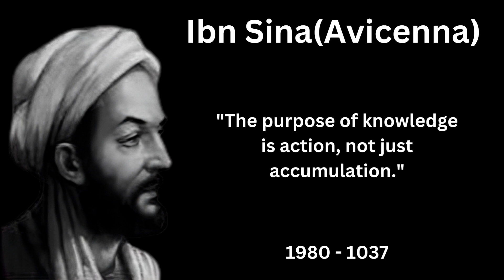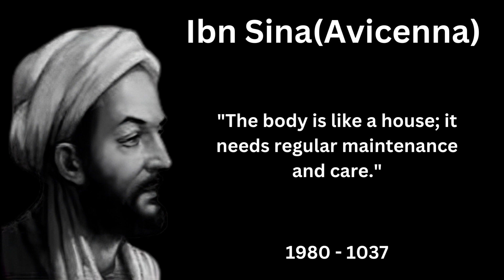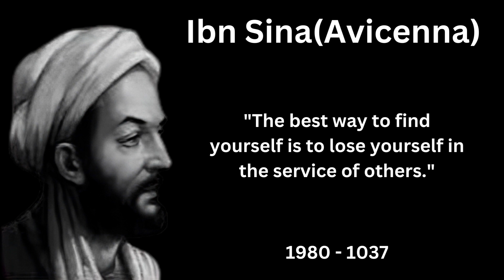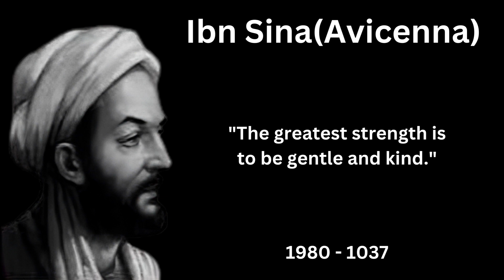Quotes of "The Cannon of Medicine" Ibn Sina. Muslim Personalities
He is considered one of the most influential philosophers, physicians, astronomers, and mathematicians of the Islamic Golden Age. Ibn Sina's most famous work is "The Canon of Medicine," which became a standard medical textbook in Europe for centuries. He made significant contributions to various fields, including philosophy, logic, physics, and psychology. Ibn Sina's ideas had a profound impact on both Islamic and Western intellectual traditions, and he is often referred to as the "father of early modern medicine."

In this channel you will know about the quotes of Muslims personalities in all fields.